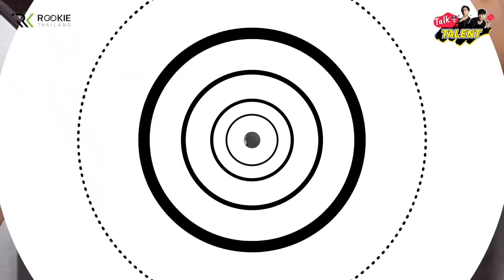Talk Talent Ep.1 | เรื่องของเล็กที่ไม่ใช่เรื่องเล็ก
🗣พิธีกร IG @16january , @bbverpj

📌ออนแอร์ ทุกวันทุกวันพุธ เว้น พุธ  เวลา 18.00 น.